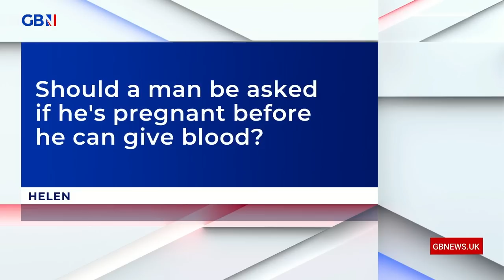'Another tick box on a form' | Leo Kearse on male blood donor refusing to confirm if he is pregnant